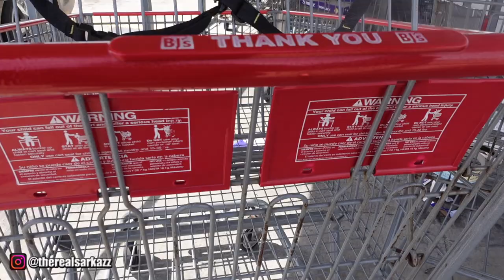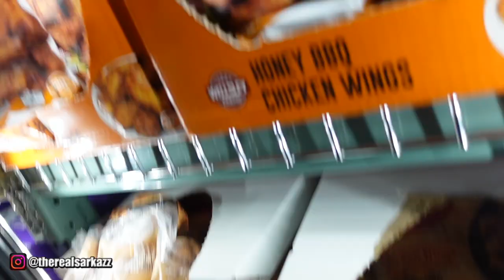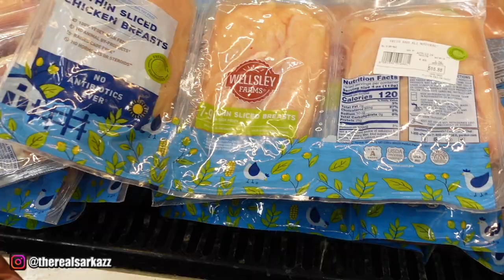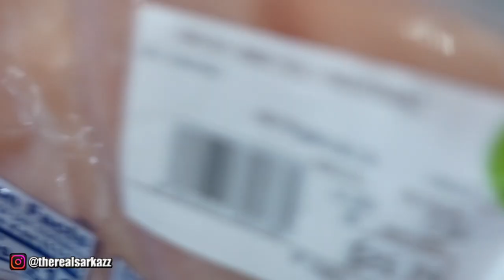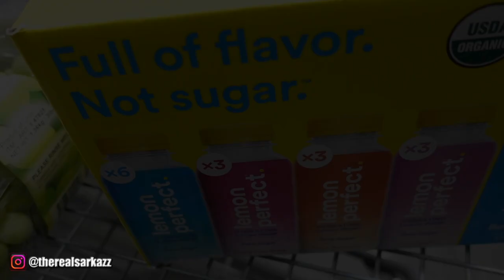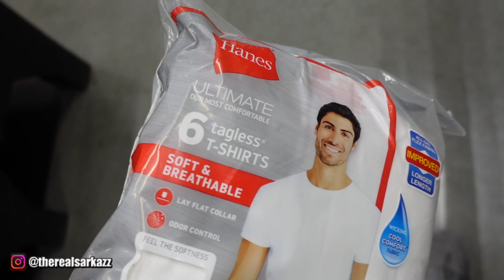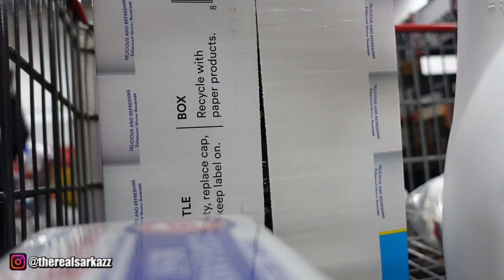BJ'S ADVENTURE: EXPLORING THE WONDERLAND OF BULK SHOPPING! 🛒✨